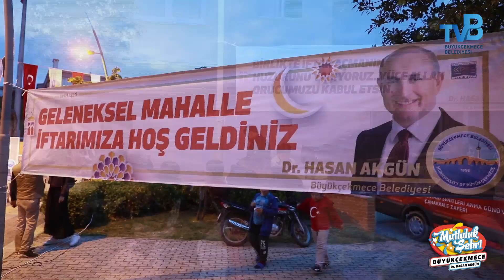Büyükçekmece Belediyesi Kamiloba Halk İftarı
Büyükçekmece Belediyesi Halk İftarı Programına Kamiloba Meydan'da devam etti. Büyükçekmece Belediyesinin üstlendiği İftar Organizasyonuna Kamilobalılar yoğun ilgi göstererek katıldılar.
Büyükçekmece Belediye Başkanımız Dr. Hasan Akgün, Büyük Büyükçekmece Ailesinden olan Kamilobalılarla birlikte orucunu açtı. Onlarla tek tek ilgilendi ve sohbet etti.
Büyükçekmece Halk Akademisi öğrencilerinin hazırladığı Hacivat-Karagöz Orta Oyunu'na Kamilobalı Çocuklarımız yoğun ilgi göstererek izlediler.